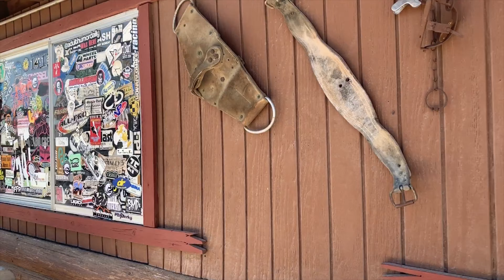Chevy ZR2 Stoddard Mountain Trail to Slash X Cafe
From the 15 Freeway in Barstow, we took the exit for Stoddard Wells Rd. We made a left onto Central Rd. This is a dirt road. We then took off in the general direction of the cafe. There are so many unmarked trails in this are. This made for a great adventure. We reconnected with the main trail "Stoddard Wells Road". Lots of mountain vistas and fast sandy flats. Suitable for any stock 4x4. Slash X Cafe has live music and good food. It makes for a fun day on the trails.  They are only open Friday, Saturday and Sunday.

GEAR on our Rig:
Roof rack @pinsudesign
Tire carrier @rigdsuppy
Front bumper @CBIoffroadFab
Winch @TheOriginalSmittyBilt
Lighting Controls @Triggercontroller
Rack & Rock lights @KChiLights
Tires @YokohamaTire
Recovery Boards @MaxTraxHQ
Truck Cap @AREaccessories
Suspension @PeakSuspension @Eibach_world
DSSV @Chevroletperformance
Hydraulic bump stops @Locked_offroad
M-Cell @WeBoost
Coms @RuggedRadios
Gearing @NitroGears
Camping @GazelleTents @BioLite
Fabrication @Ragofabrication
Drive Line @589fabrication
Air compressor @ARB4x4
Fuel & Water @RotoPaxOfficial
Awning @FrontRunnerOutfitters